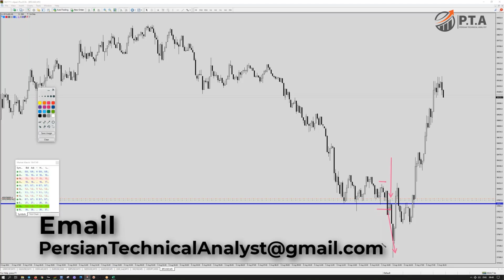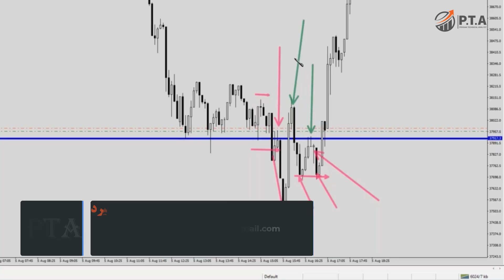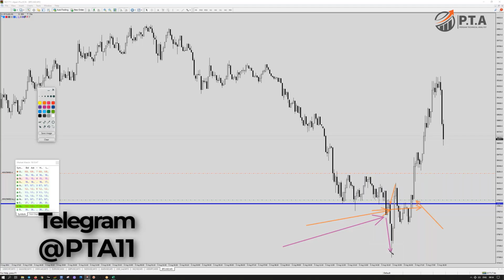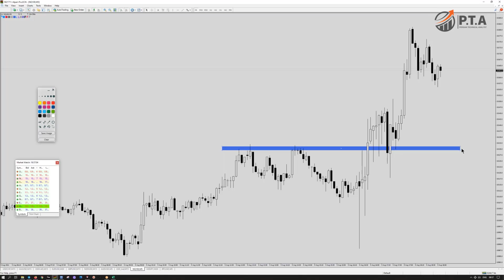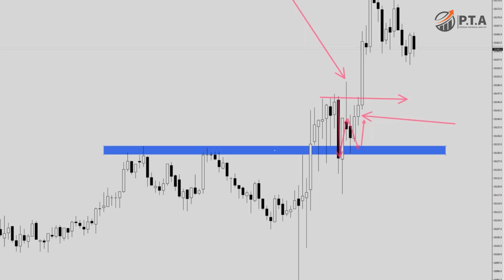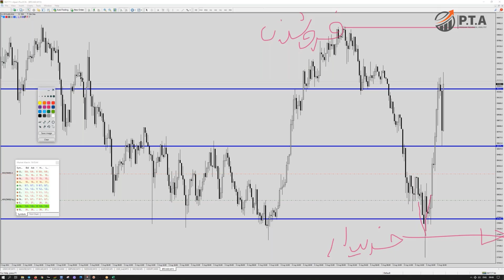چه جوری بیت کوین بخری؟ معامله لایو به همراه آموزش نحوه ورود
سلب مسئوليت و افشای ریسک
برای استفاده بیشتر میتوانید در یوتوب ما عضو شوید تا از ویدیوهای پابیک نشده لذت ببرید

بروکرهایی که استفاده میکنم
آلپری